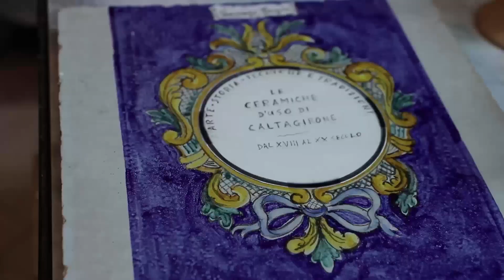Caltagirone - Bottega Museo